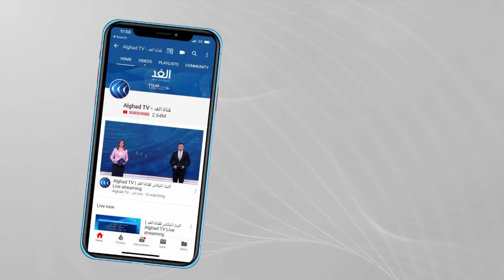مؤتمر «برلين 2» | ترقب ليبي للنتائج و«بلينكن» يدفع لمغادرة المرتزقة واتفاق على دعم العملية السياسية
تتواصل أعمال مؤتمر برلين اثنين حول ليبيا بمشاركة أكثر من عشرين دولة إضافة إلى الحكومة الليبية  ويبحث المؤتمر الذي يقام تحت رعاية الأمم المتحدة، سبل دفع العملية السياسية في ليبيا، وعودة  الأمن اولاستقرار إلى البلاد،  وضمان إجراء الانتخابات العامة  كما هو مقرر لها في ديسمبر المقبل، بجانب سحب المسلحين الأجانب ، وخلال الجلسة الأولى للمؤتمر أكد رئيس الحكومة الليبية ضرورة دعم المشاركين في المؤتمر لإجراء الانتخابات وسحب المسلحين الأجانب.  وطالب رئيس وزراء حكومة الوحدة الوطنية الليبية عبد الحميد دبيبة بالانسحاب الكامل للمرتزقة والقوات الأجنبية من بلاده  مؤكدا في كلمته في مؤتمر برلين 2  أن على المجتمع الدولي أن يعي أن ليبيا شريك وصديق احترام سيادتهاالداخلية والخارجية من جانبه، أكد وزير الخارجية المصري سامح شكري  ضرورة  الاستجابة لإرادة الشعب الليبي السياسية لتحقيق الامن والاستقرار في ليبيا. وكذلك  ضرورة إجراء الانتخابات وسحب المسلحين  الأجانب من الاراضي الليبية والتعامل مع المليشيات المسلحة ... المزيد من التفاصيل  تتحدث شبكة مراسلي الغد من برلين يمان شواف، ومن واشنطن عمر محمد، ومن بنغازي عبد العزيز الفاخري، ومن اسطبنول علام صبيحات، مع جومانة هاشم، عبر الفقرة الإخبارية.